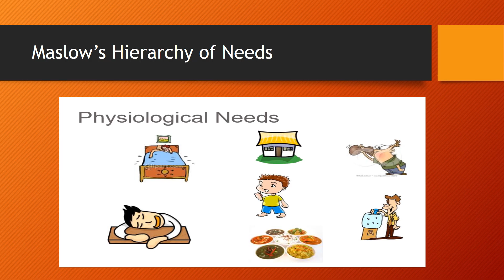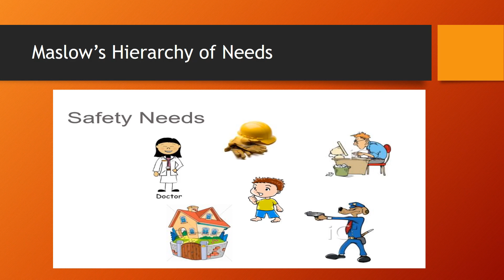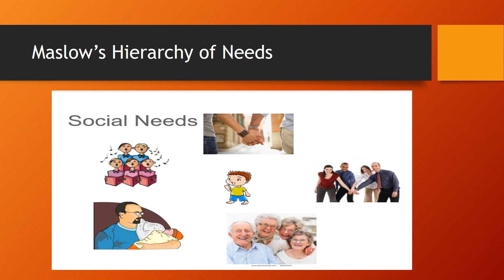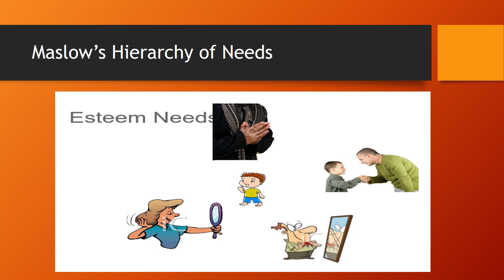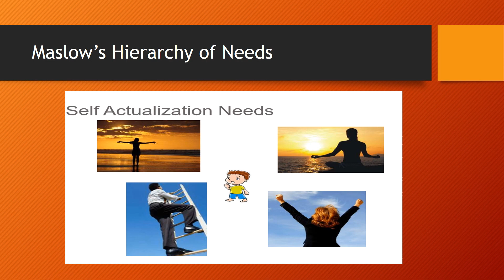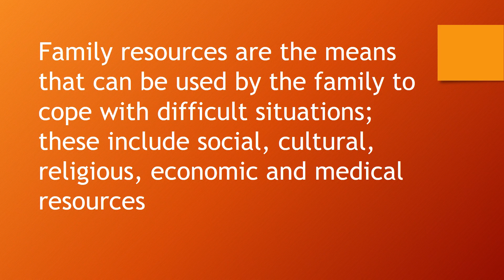HE6 Week 1 Day 1